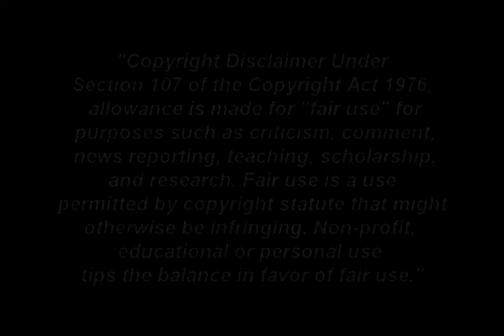Full Moon Reviews: SHADOW PUPPETS (2007)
Interesting concept + Flawed execution = Mediocre Film. Fans of James Marsters, Tony Todd, and Jolene Blalock should check it out. Others might want to watch something else.

Great group of reviewers on this channel [which I'm a part of]. Check it out and spread the word!